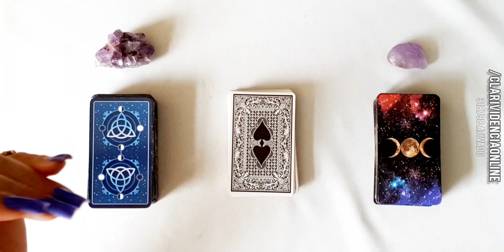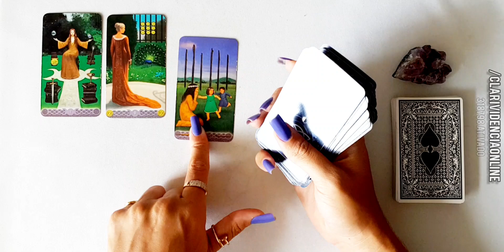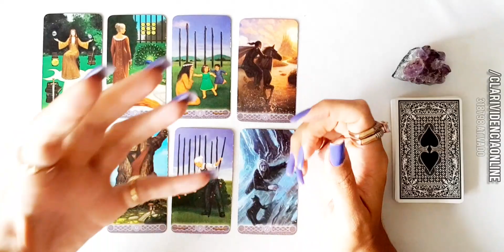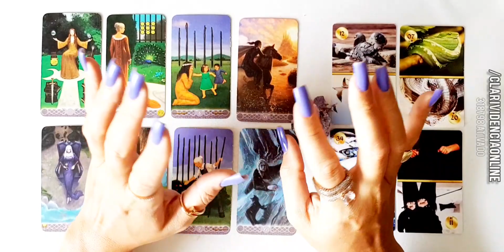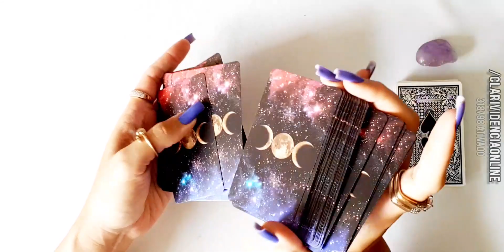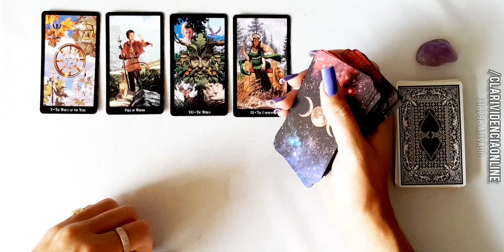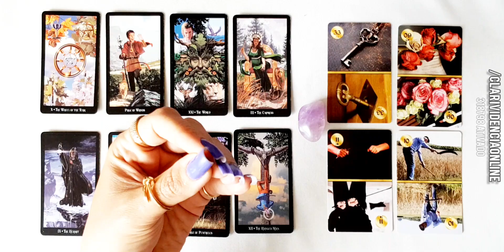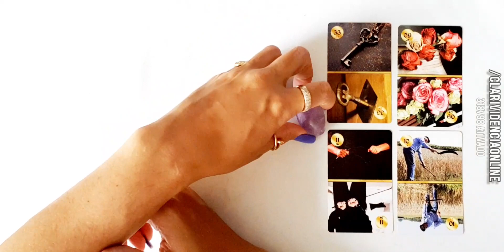🕯️ REVELADORA MENSAGEM, DE ARREPIAR DA ESPIRITUALIDADE CANALIZADA PRA VOCÊ! 🌟 TAROT DE HOJE! 🔮